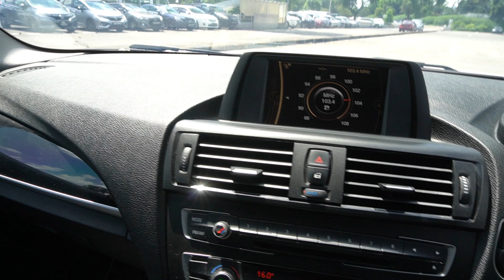SKT1561E YOM:2012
BMW 116I AT